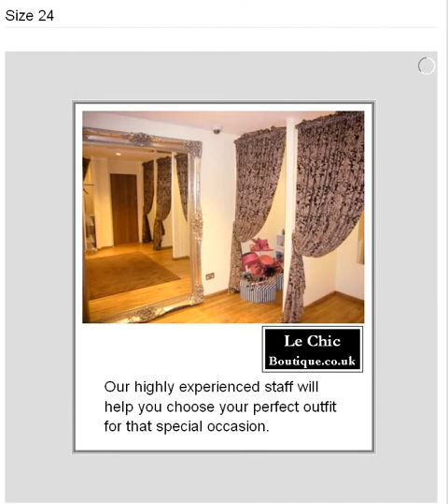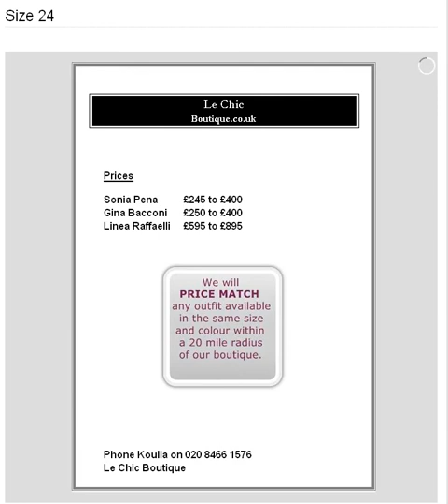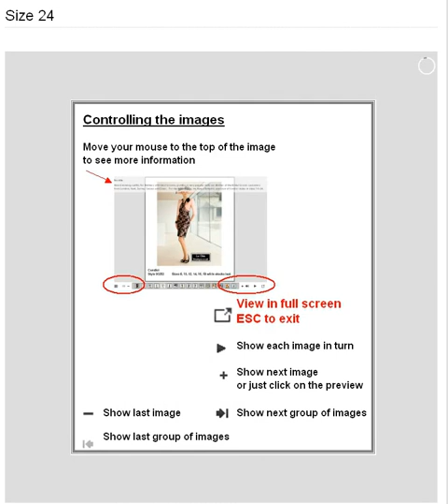Mother of the Bride, Size 24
Mother of the Bride dresses and outfits from Le Chic Boutique: Designers comprise Condici, Linea Raffaelli, Presen and Ronald Joyce, Sonia Pena.  See up to date stock information on the website.